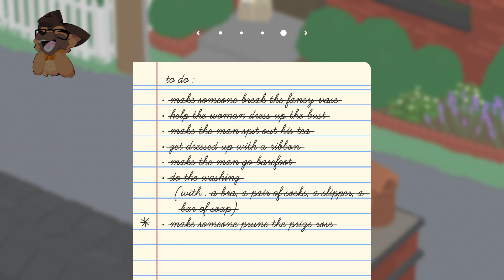Ep. 3: Taking Off A Man's Slippers Is Hard - Untitled Goose Game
72 Views - Apr 2, 2024

Recently Bought Me KitKats:

Newest Discord Member: eldritchlesbianhorror♯0 60% . 605/1K